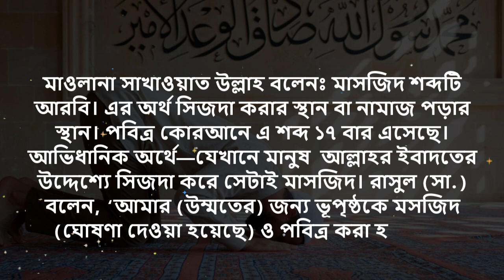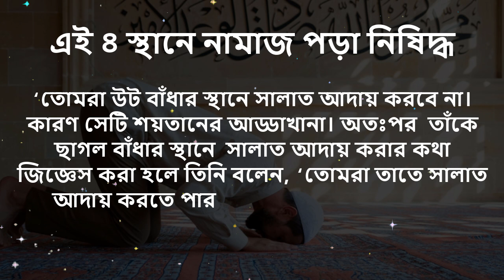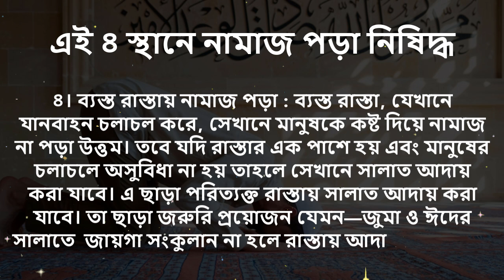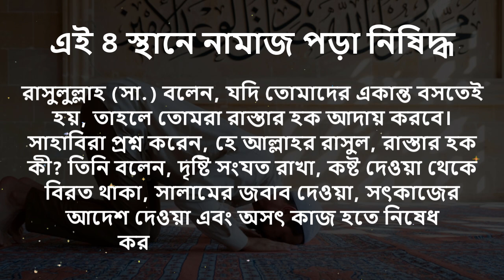যেসব স্থানে নামাজ পড়া নিষিদ্ধ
এই ৪ স্থানে নামাজ পড়া নিষিদ্ধ

পৃথিবীর সব পবিত্র স্থানে নামাজ পড়া গেলেও এই ৪ স্থানে নামাজ পড়া নিষিদ্ধ—তাহলো

১। কবরস্থান ও গোসলখানা : (আবু দাউদ, হাদিস : ৪৯২)

২। উট বাঁধার স্থান :  (আবু দাউদ, হাদিস : ৪৯৩)

৩। আজাবের স্থান : (বুখারি, হাদিস : ৪৩৩)

৪। ব্যস্ত রাস্তায় নামাজ পড়া :  (বুখারি, হাদিস : ৬২২৯)